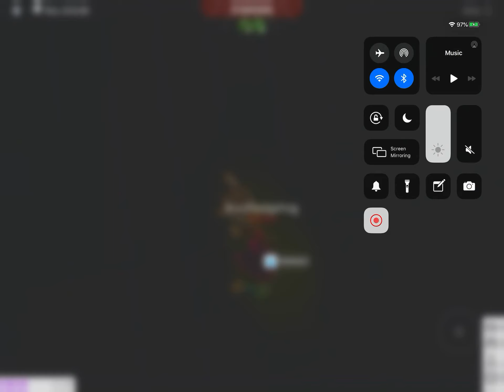Little clip of me and Audrey dancing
We are dancing!